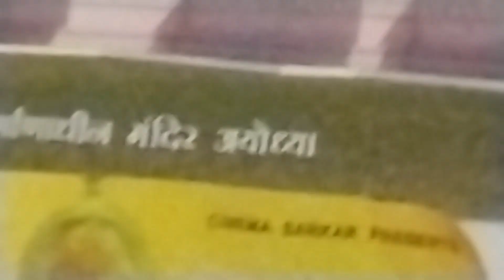Happy Diwali to all YouTube family 💥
Instagram I'd 👉 Sharad yadav vlogs